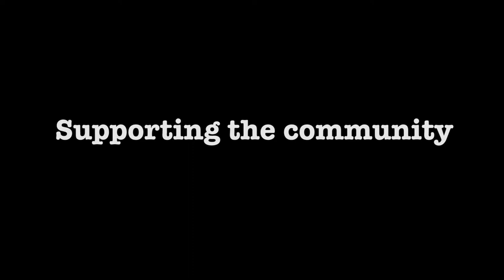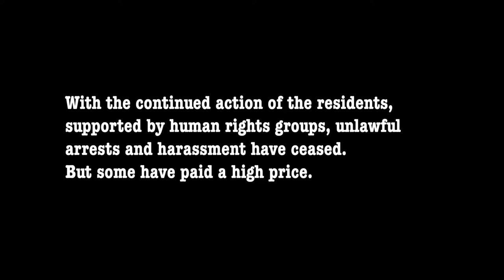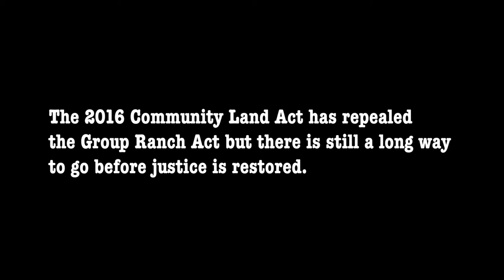How are Human Rights Defenders supporting the community affected by the Mbulia Group Ranch land grab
The space for Human Right Defenders (HRDs) to operate freely around the world is shrinking, with efforts to promote the universally agreed human rights are being criminalized in certain instances. In Kenya, there has been harassment, arrest and even inexplicable disappearances of those who courageously speak against human rights abuse by the State, wealthy individuals and corporations like in the case of the Mbulia Group Ranch in Taita Taveta County.

Watch the accounts of community members and some HRDs from Mbulia in the video below.